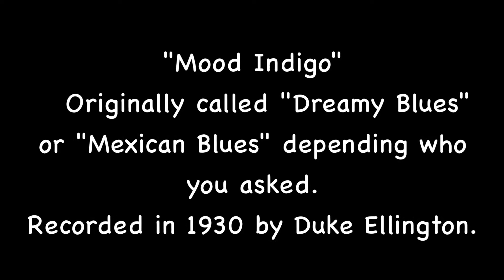Mood Indigo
There is some controversy concerning the origins of this tune. A number of people have claimed to have written the music and lyrics. Suffice it to say, Duke Ellington made it famous and in the end made it his own.